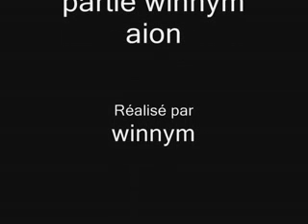partie de winny33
partie de winny33 à aion